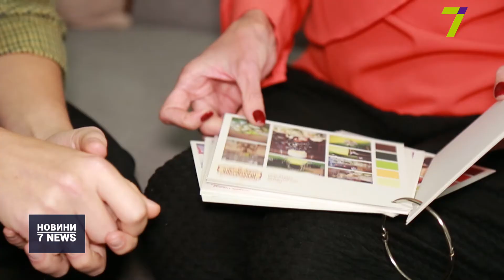Весільний сезон у розпалі: як вигідно організувати весілля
В Одесі весільний сезон вже у розпалі. А от якщо не врахувати всі нюанси організації весілля заздалегідь, то свято обійдеться у круглесеньку суму. Сукня та прикраси для нареченої, банкет, ведучі та фотографи. А ще ж треба і про нареченого не забути. Як уникнути підготовчої метушні і банкрутства – у сюжеті Олександра Каца.